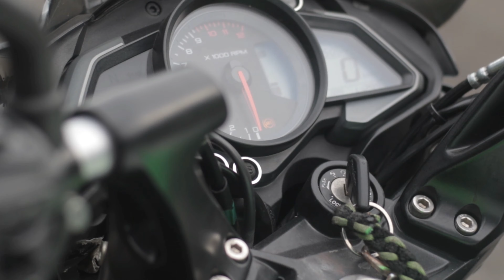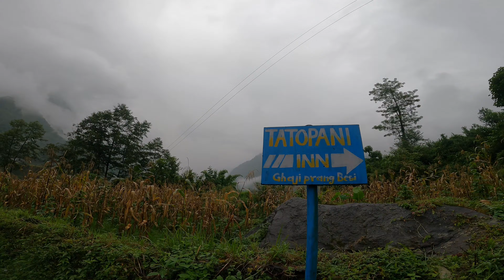Ramilo Ride | Tatopani Inn | Raining Day | Off Road Ride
Ramro na vaya ne video lai last samma herdinu hola ma aghai ramro ramro content khojdai video halxu.